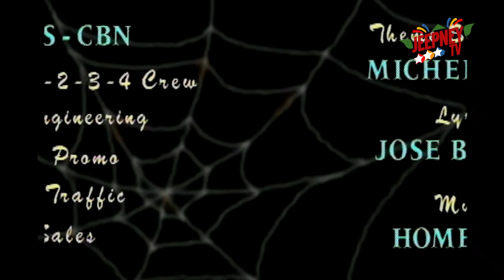Wansapanataym: Si Marissa, Si Luisa (G Toengi & Julia Clarete) | FULL EPISODE 36